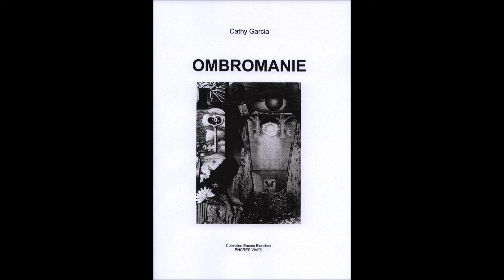Cathy Garcia Canalès - Apoplexie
Un poème extrait d'Ombromanie, Encres Vives éd.2007, lu et interprété par l'auteur.